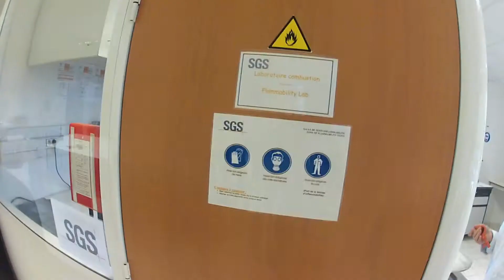FUGU® Quality Tests / Tests Labo mobilier gonflable FUGU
Mobilier gonflable pour l'événementiel et hôtellerie : FUGU®  ("In Air We Trust™")
Concepteurs et spécialistes d'événements réceptifs temporaires.

Inflatable furniture for your events and the hospitality industry : FUGU ® ("Air In We Trust ™")
Designers and specialists in receptive temporary events.